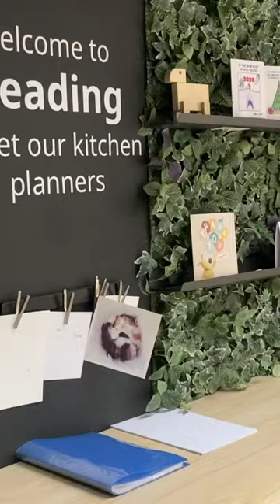IKEA IS ALL SET !!! Tighten up your seat belt guys .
@IKEA @Foureyes.Furniture  @homeaccessories4m603  @DisneyChannelUK @ikeauk MY NEW VLOG IS ON IT’S WAY GUYS . Be with me on this amazing eve of home accessories and see how unique products are available to take you off . This literally puts in the new wave of home furnishings. So wait till my vlog is coming thanks a lot …